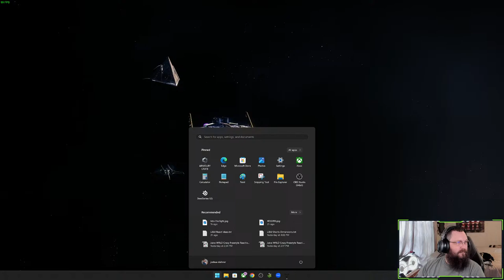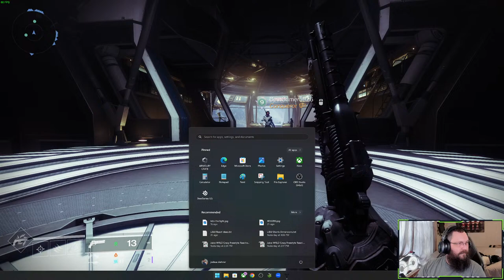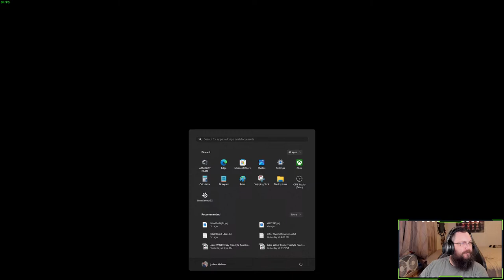Destiny 2 | What Does The Update Bring? I Have No Clue!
Let's play some Destiny 2 and see what the new update brings us!

Check out Z and I's react channel @UnflinchingUnfiltered if you have anything you would like to see us react to on that channel leave a comment on one of the video's or join the discord and leave it there!

Need a new streaming overlay or new alerts? to see what they have that you might not have considered before! They have overlay packages, alerts, badges, you name it they probably have it if it has to do with stream graphics! My overlay, transition, and alerts all came from Nerd Or Die.

Looking for a way to allow your viewers to interact with the stream via sounds and images? and see if its for you! I use it on my streams and some of my viewers have been enjoying it and you can set it up that it only cost's your viewer 50 cents to play something!

Want to interact with the stream? You can now play sounds and graphics on the stream by following this link!

I now have merch you can buy!

If you prefer Zelle you can send donation's through that to
Want to become a member of the community? Well look no further I have a discord that is for content creators, streamers, gamers who dont take gaming to serious, and all those in between! Just follow the link and agree to the rules to get access. If you are under 18 make sure you click the correct reaction or risk being banned.
This channel is NOT for children under the age of 18 due to strong language, Subjects discussed and more, Regardless of what game is being Showed/Played is rated.